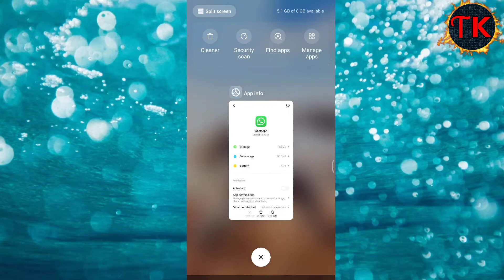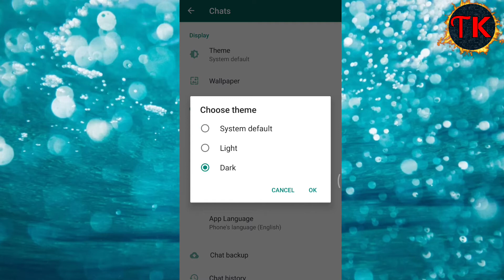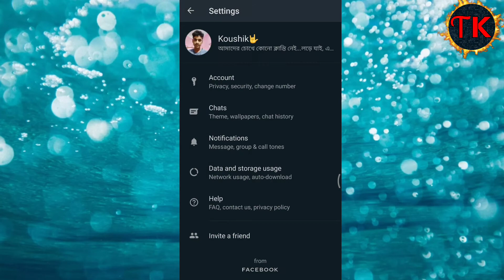Enable Dark Mode in whatsapp for All Device|Stable version|in Bengali.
Hey guys,This is Koushik and You are watching "TechnicaL Koushik" Youtube Channel.

About this video : how to enable Dark mode in whatsapp?